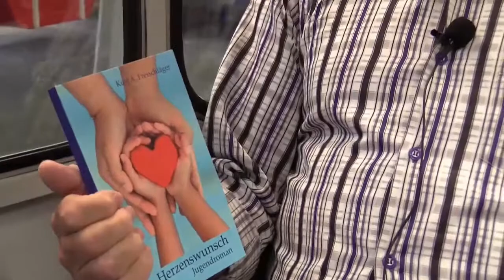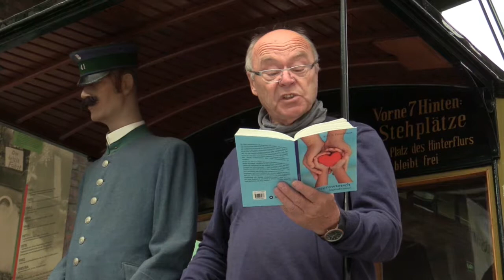Lesung aus Herzenswunsch - Kurt 6Min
Lesung aus dem Jugendbuch